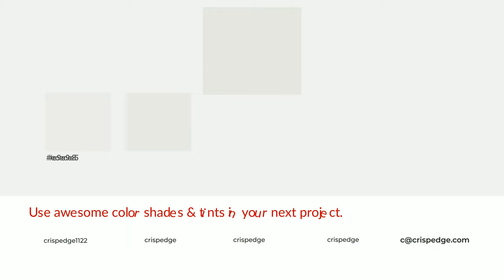Shades & Tints of Arctic Fox color e7e7e2 A Cool Grey color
Shades of Arctic Fox color e7e7e2 Cool Shades of Arctic Fox color with Grey hue for your project!

Shades
Hex cdcdc8

Tints
Hex e9e9e5